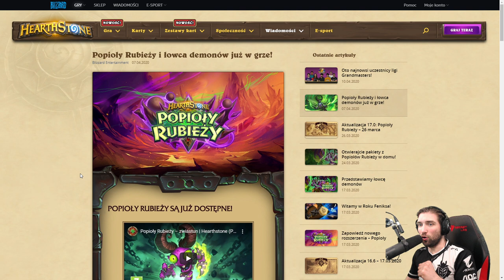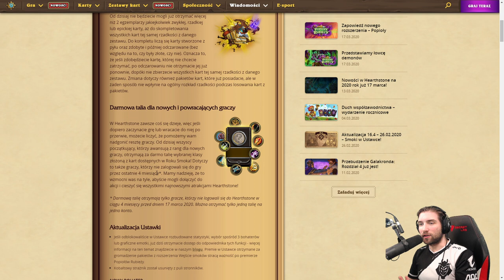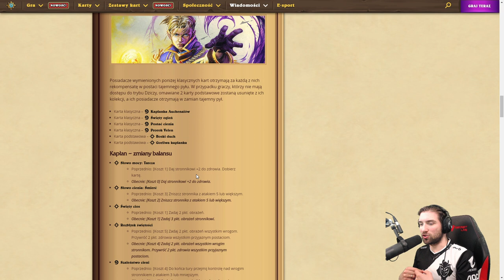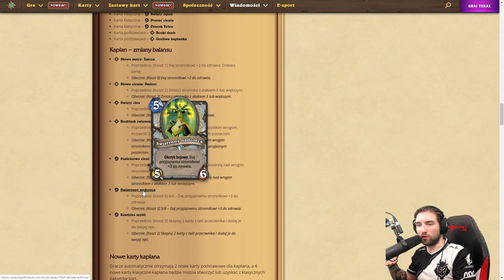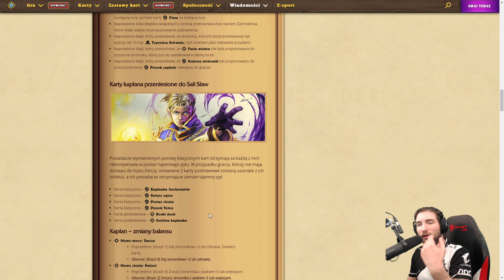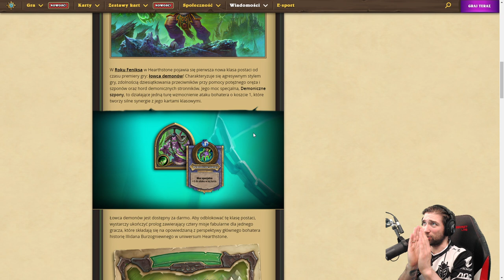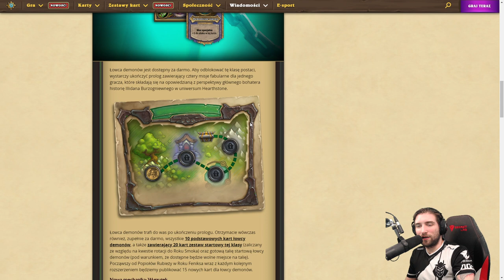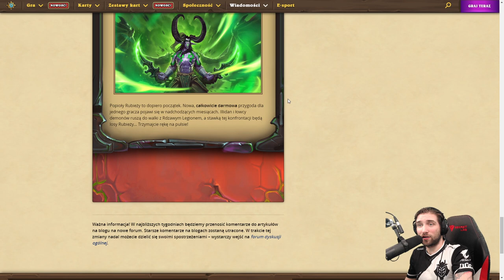Hearthstone *NOWY DODATEK* Popioły Rubieży - Co Nowego?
Hej wszystkim z okazji nowych zmian w @Hearthstone postanowiłem nagrać materiał z nowego dodatku Ashes of Outland, który wprowadził rework Priesta oraz nowa klase Demon Huntera. Wiecej informacji w materiale przygotowanym dla was 😉 Video sponsorowane przez Blizzard za co im bardzo dziekuje :)